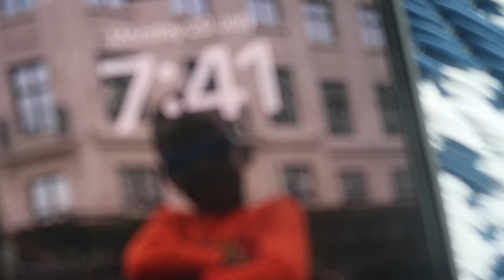FAMILY, when we get together VLOG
! ANNOUNCEMENT !